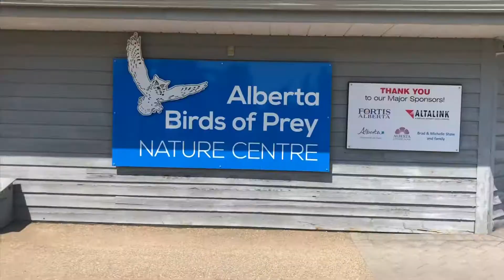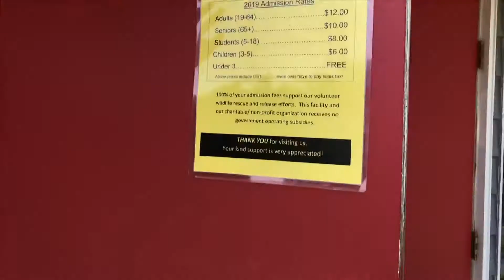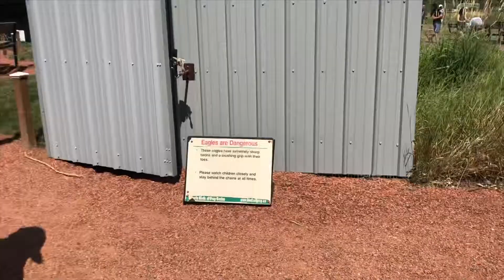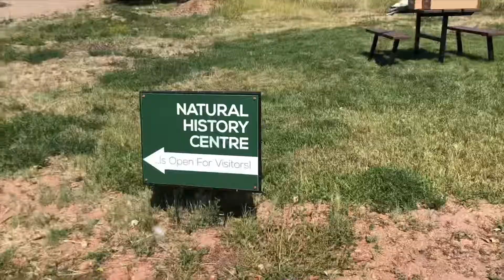Travel Alberta I Alberta’s Birds of Prey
Long weekend ! Kids had so much fun ❤️